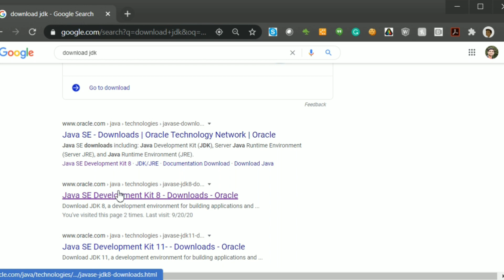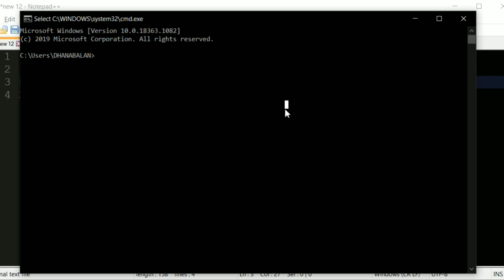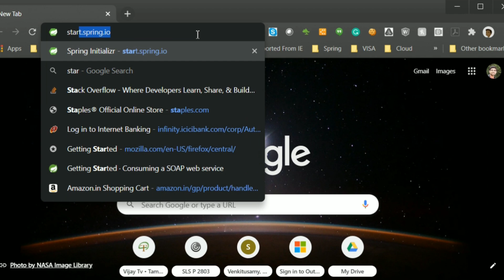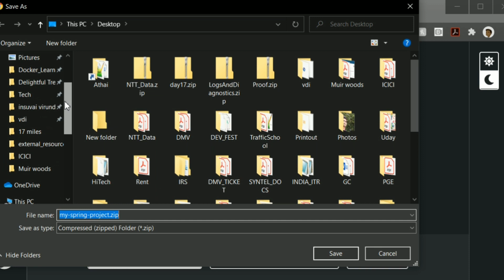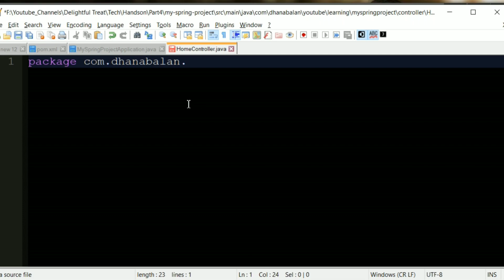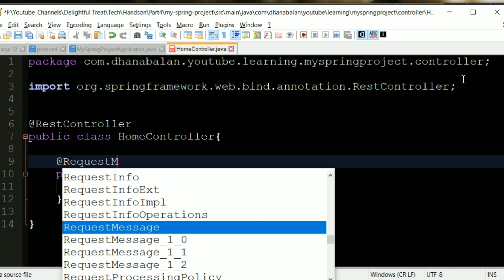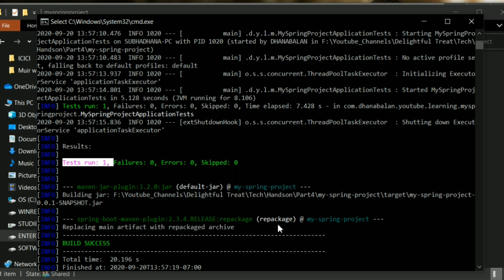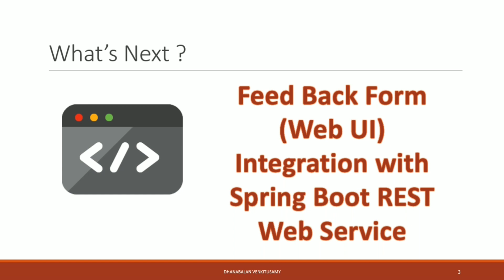Fullstack Technology பகுதி 4 - Java & MavenSpring Boot REST Webservice தமிழில் பயில்வோம்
எளிய முறையில் Java, Maven & Spring Boot Rest Webservice API  உருவாக்குவது என்று தமிழில் இங்கு பயில்வோம்.